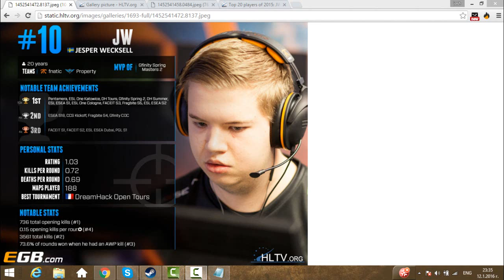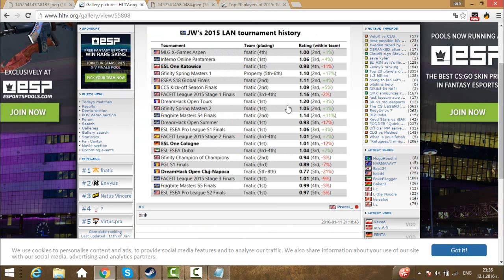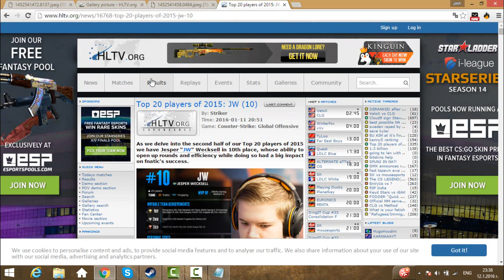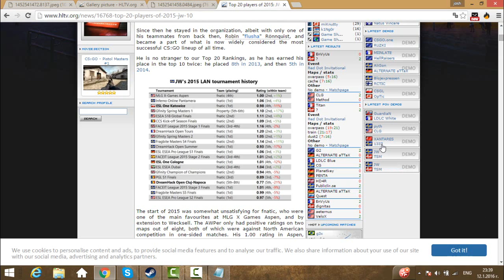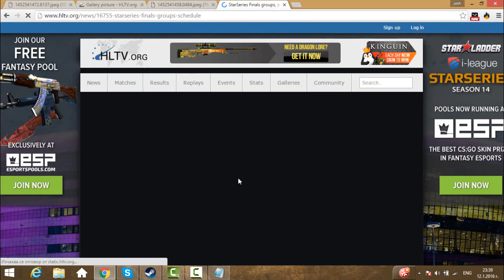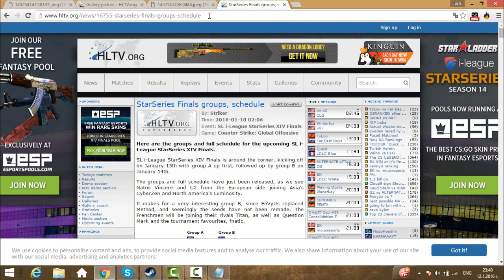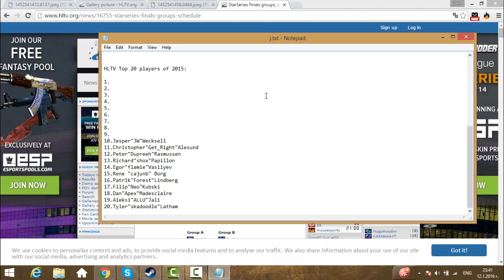HLTV top 20 players for 2015 класация! #10 JW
Благодаря ви,че избрахте gameBG!